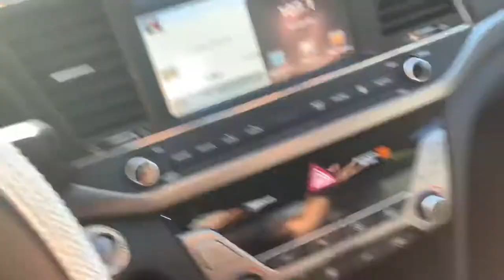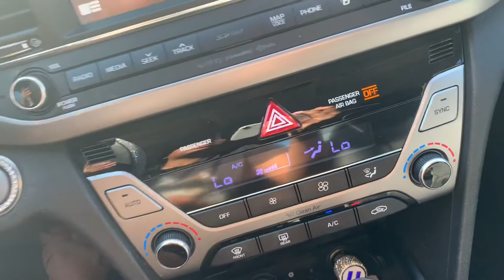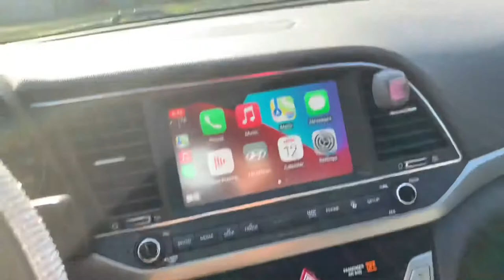New Car Tour 2021 | Trinity Rose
sorry for not uploading I haven’t had enough storage😩 Anyway enjoy the video😊